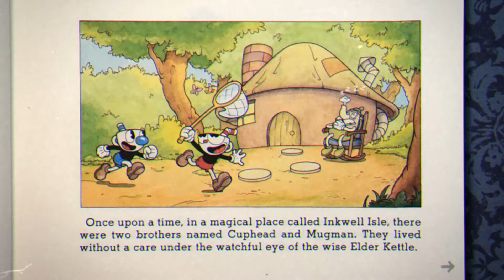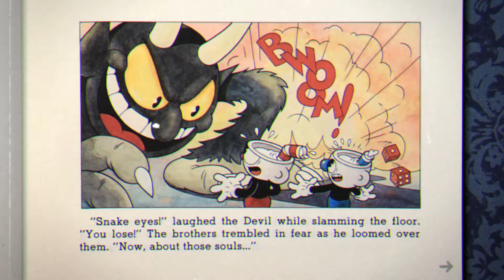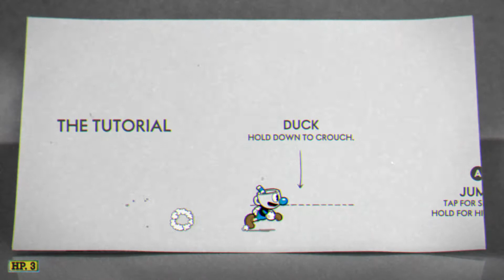Cuphead playthrough #1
i am playing cuphead in the middle of the night because why not.